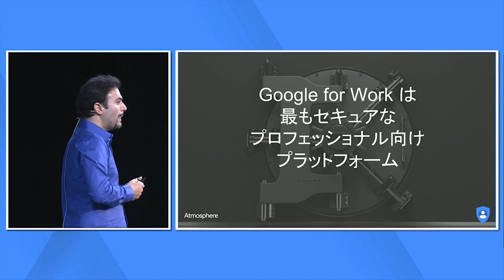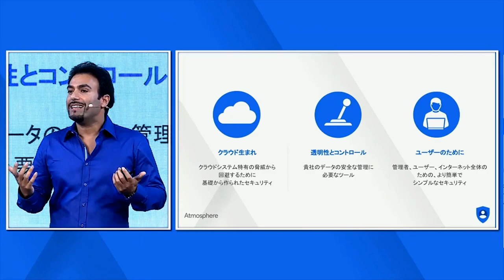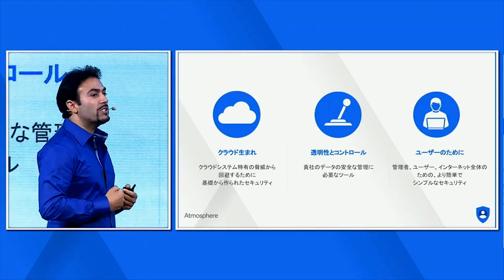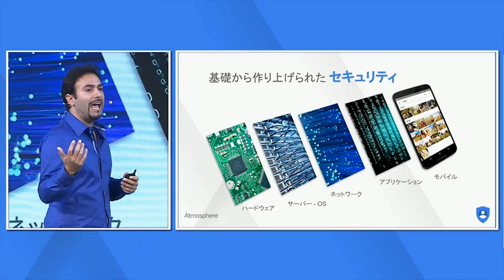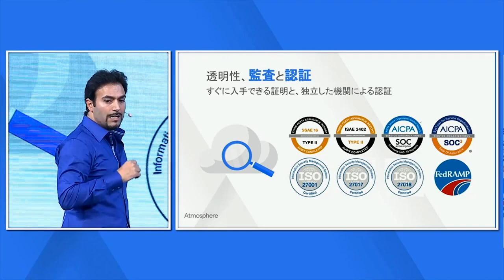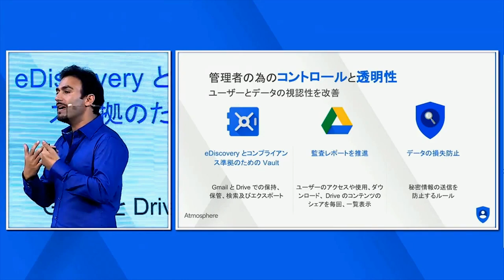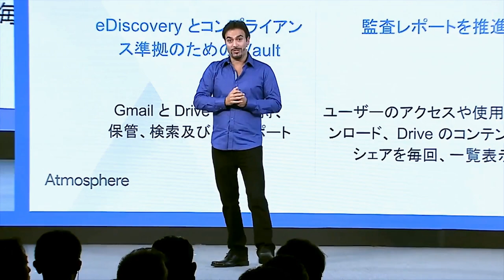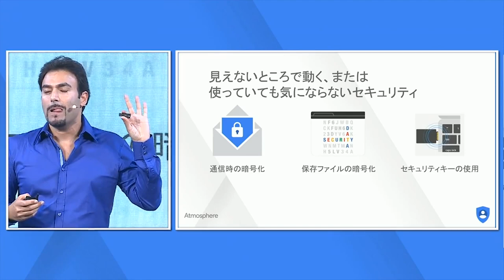Eran Feigenbaum Security Keynote Tokyo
Eran Feigenbaum, Director of Security for Google Apps talks security at Atmosphere in Tokyo